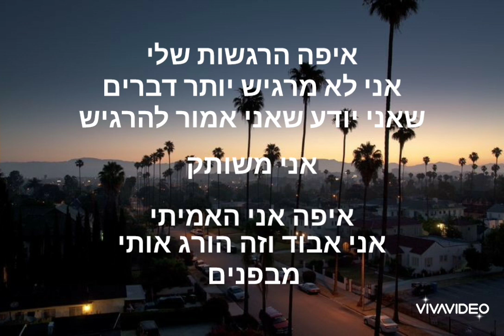NF // Paralyzed hebrew sub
NF paralyzed מתורגם לעברית
hebrew subtitles